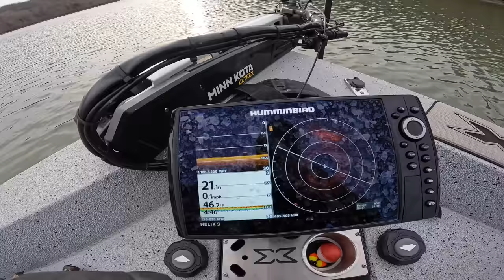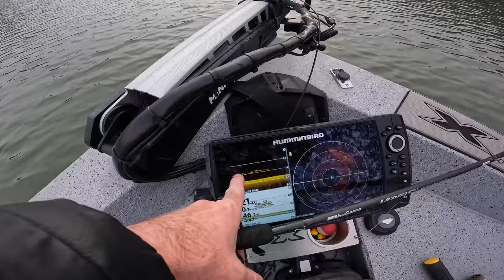This is STILL One Of The BEST Ways To Catch Big BASS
Make sure to ‘ENABLE All COOKIES’ when using my TW links it lets them know I sent you!

Gear in order that it appeared

Rig - Tornado Inovations

Color - Blaze

X2Power - RUDD40 = $40 up to 3 AGM batteries in store